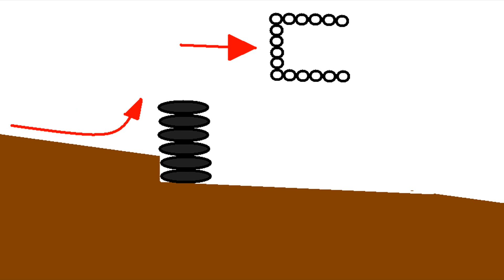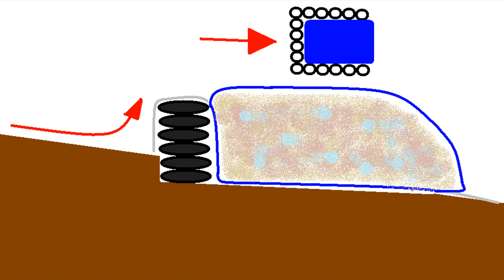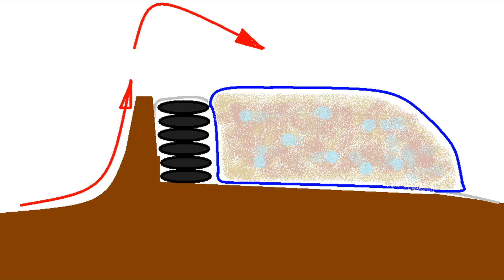How To Build A Foam Pit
This video explains how to build a quality, weather durable foam pit for outdoors. This is how we made our one and it costed less than $100. If you do decide to build one, goo luck, this is an excellent design, we have been through a few and this is the best.